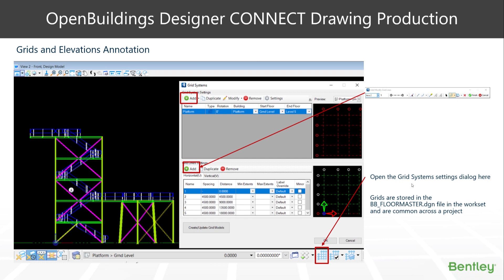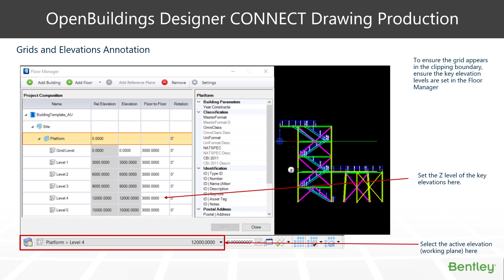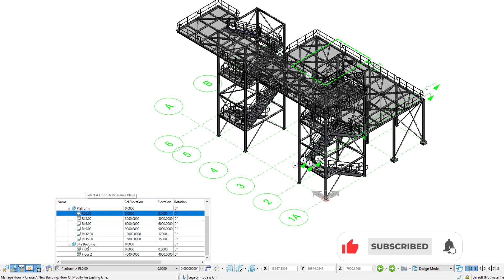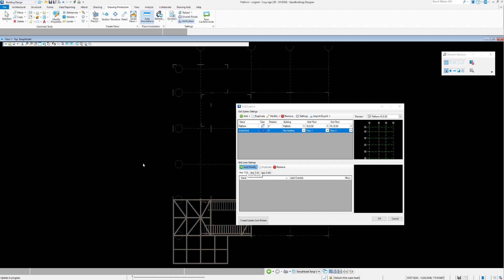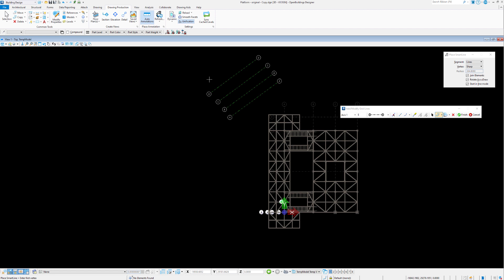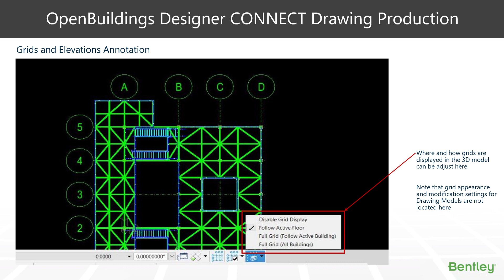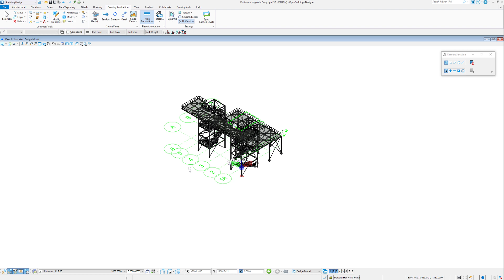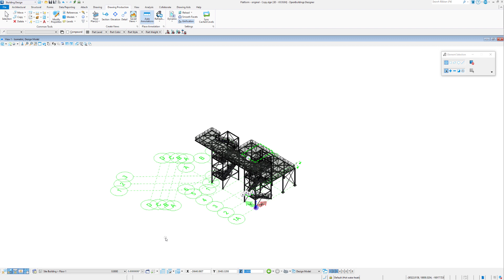Creating and Editing Grids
In OpenBuildings Designer CONNECT Edition structural drawings are created from the BIM model using Dynamic views.  The Grid System that is set up for the project not only aids in the coordination of models, but is also automatically generated for each drawing, including plans, sections, elevations and details. In this video Stuart will explain how to create a Grid System and display it in the model and drawings.